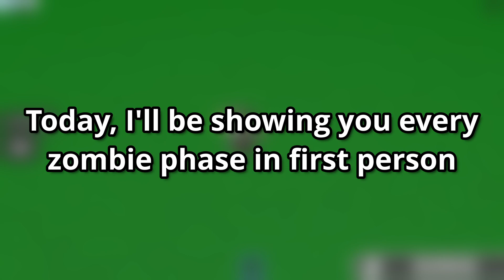EVERY ZOMBIE PHASE In FIRST PERSON | Slap Battles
Tell me what you think about these in the comments :D